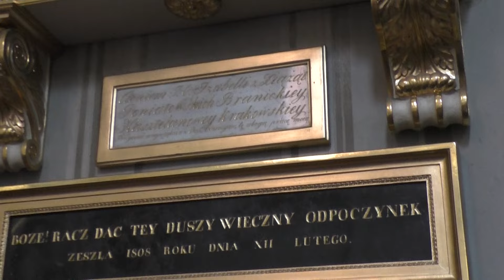Bazylika archikatedralna Wniebowzięcia NMP w Białymstoku. Białystok Archcathedral. (Poland)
Zespół bazyliki archikatedralnej Wniebowzięcia Najświętszej Maryi Panny w Białymstoku – zespół świątynny w Białymstoku, złożony z dwóch połączonych ze sobą budynków kościelnych: starego (z początku XVII wieku) oraz nowego (z początku XX wieku).
Bazylika stanowi główną świątynię archidiecezji białostockiej oraz parafii Wniebowzięcia Najświętszej Maryi Panny w Białymstoku.

The complex of the Archcathedral Basilica of the Assumption of the Blessed Virgin Mary in Białystok - a temple complex in Białystok, composed of two connected church buildings: an old one (from the beginning of the 17th century) and a new one (from the beginning of the 20th century).
The basilica is the main temple of the Archdiocese of Białystok and the parish of the Assumption of the Blessed Virgin Mary in Białystok.

Muzyka:  1. Aria z suity D-dur J.S. Bach;  2. Ave Maria J.S. Bach - Ch. Gounod; 3. Ave Maria W.A Mozart.  Na skrzypcach gra Wojciech Czemplik.